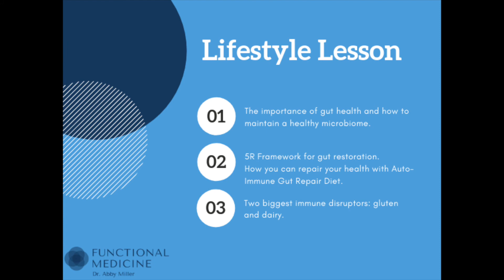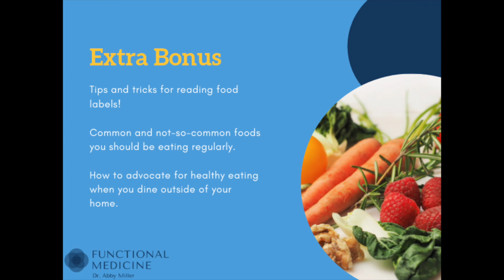Lifestyle Series Introduction Part 1 of 4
Your lifestyle is one of the biggest factors in good health. What you eat and drink, your stress levels, your exposure to toxins, how much physical activity you get, and your sleep patterns are a just a few of your everyday choices that will have long term implications on your health.

In this Lifestyle Series, we are going to talk a lot about diet and why a properly functioning digestive system is critical to good health.

Want to know more about Dr. Miller and Des Moines Acupuncture Clinic.

PDF's can be found at our blog post titled Lifestyle Series